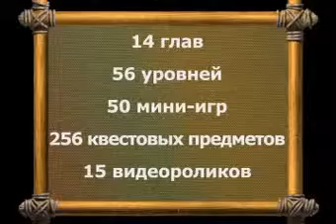treasures mystery island 2